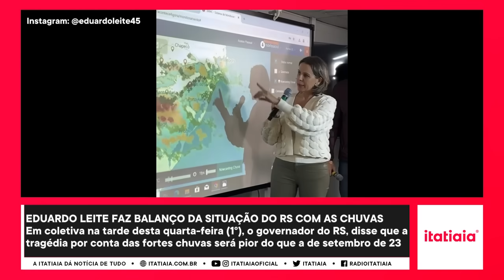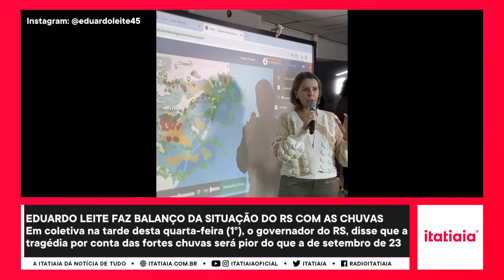EDUARDO LEITE, GOVERNADOR DO RIO GRANDE DO SUL FALA EM 'PIOR DESASTRE CLIMÁTICO' DO ESTADO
O governador do Rio Grande do Sul, Eduardo Leite, falou na tarde desta quarta-feira (1º) sobre a situação do estado em meio às fortes chuvas que atingem diversas regiões e já deixaram ao menos dez mortos.